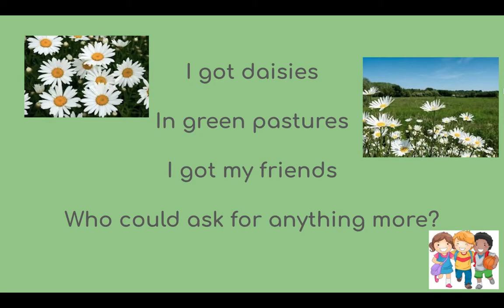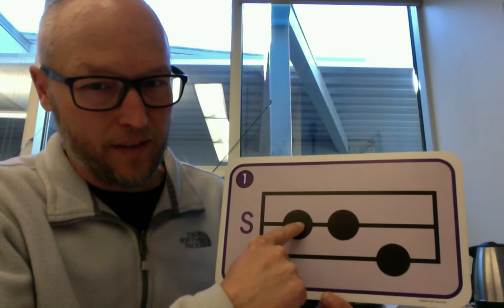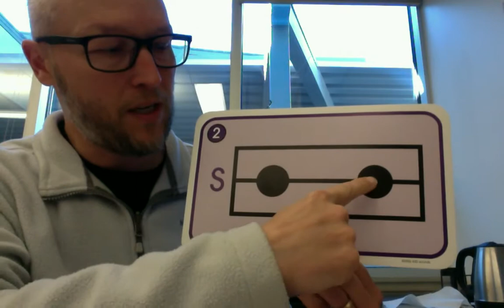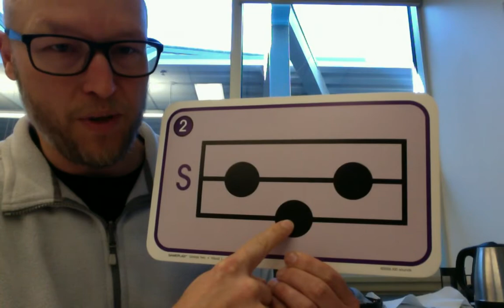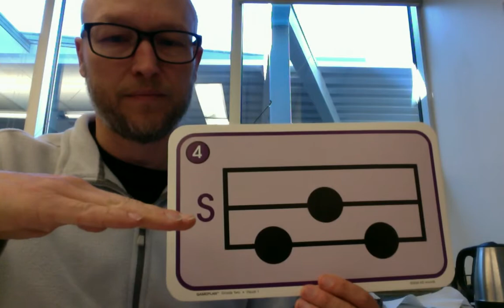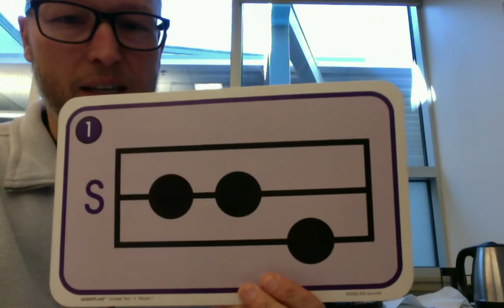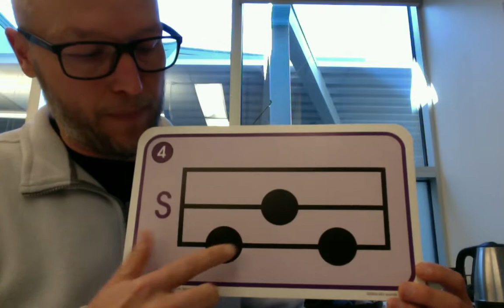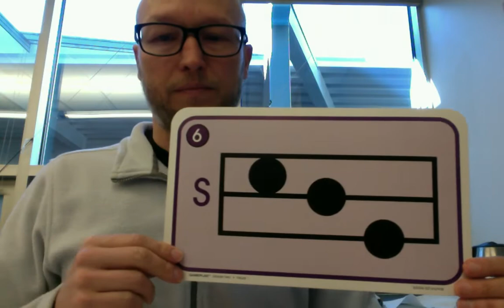2nd Grade Music Lesson #4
SLM Cards